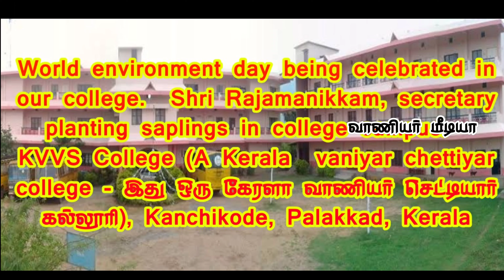கேரளா வாணியசெட்டியார் கல்லூரியில் உலக சுற்றுச்சூழல் தினத்தன்று மரங்கள் நடப்பட்ட தொகுப்பு 🦅🦅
V. V. College of Science and Technolgy,  Kanjikode, Palakkad Dist, Kerala...World environment day being celebrated in our college.  Shri Rajamanikkam, secretary planting saplings in college campus. - KVVS College (A Kerala  vaniyar chettiyar college - இது ஒரு கேரளா வாணியர் செட்‌டியார் கல்லூரி), Kanchikode, Palakkad, Kerala